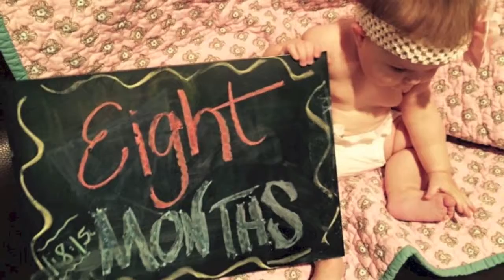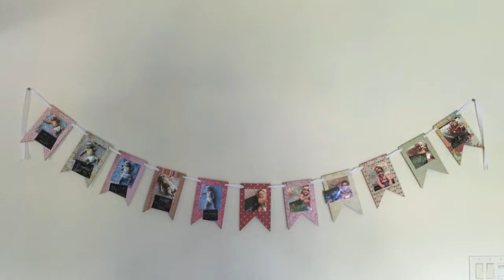Ella's 1st Year!